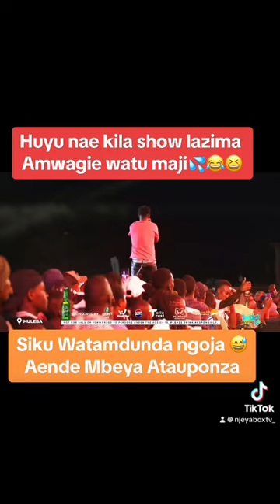Lava lava amwagia watu Maji kwenye show😳😭😭